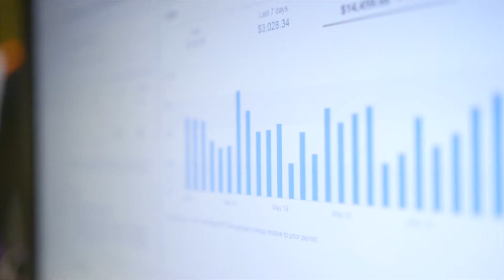2018 eBay Shine Awards for Small Business